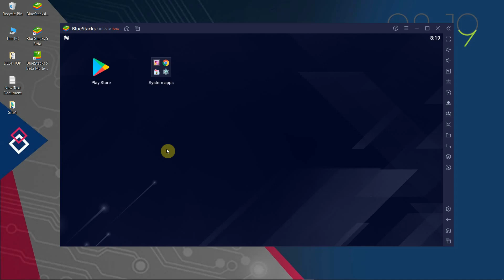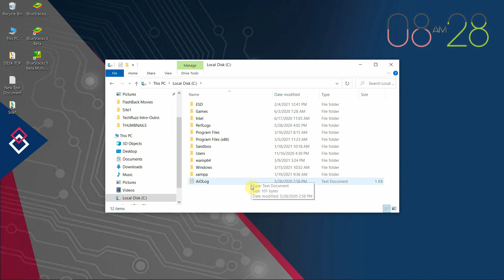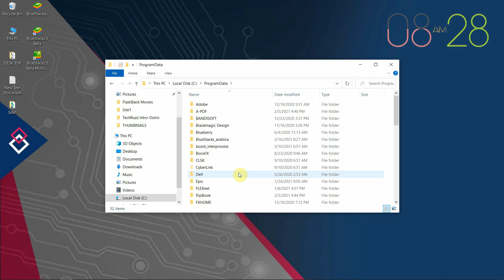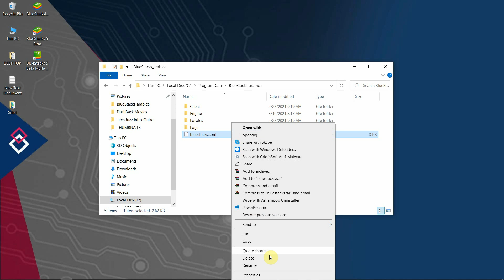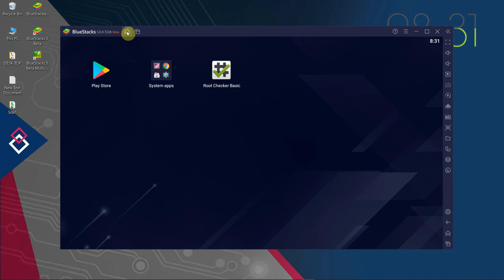How to Root BlueStacks 5 on Windows 10, 8, 7 PC Laptop | Root Checker | 2024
How to Root BlueStacks 5 - 2024: This is a step-by-step tutorial on how to root BlueStacks 5